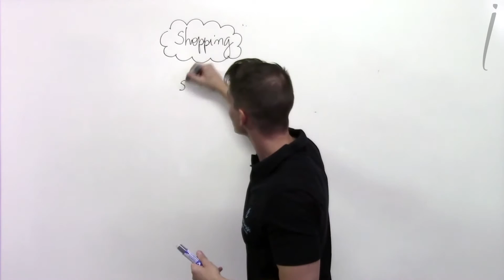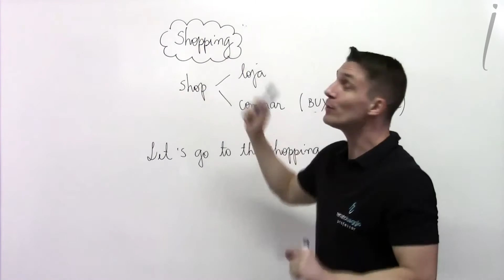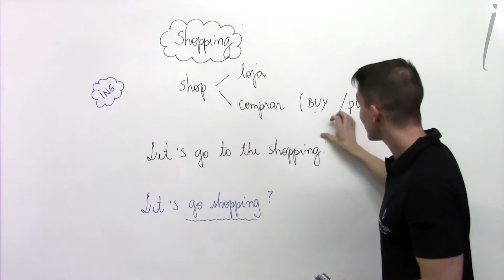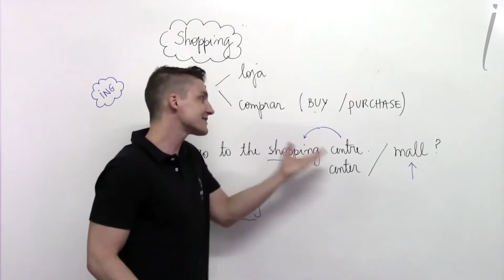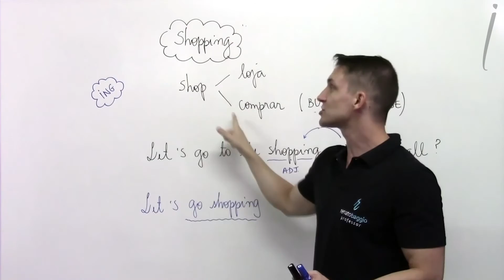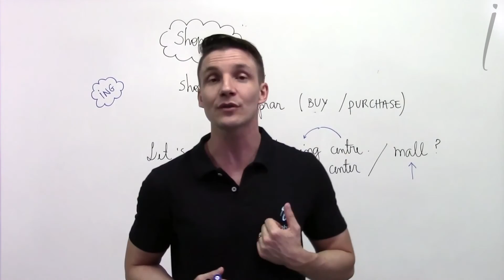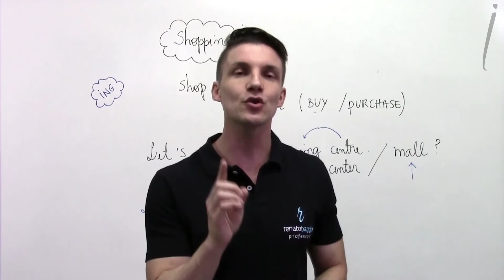GO SHOPPING x GO TO THE SHOPPING CENTER | Inglês de Professor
Ir ao shopping é diferente de ir às compras! Confira essa dica para ensinar nossos alunos a não errarem o que querem dizer!